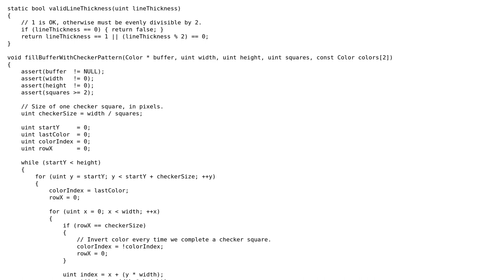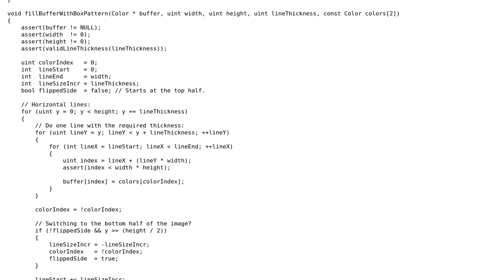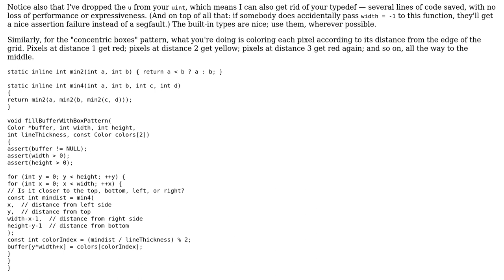Simple procedural image patterns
With thanks & praise to God, and with thanks to the many people who have made this project possible! | Content (except music & images) licensed under CC BY-SA | Music | Images & others | With thanks to user Quuxplusone user glampert user 200_success and the Stack Exchange Network Trademarks are property of their respective owners. You are responsible for your own actions.